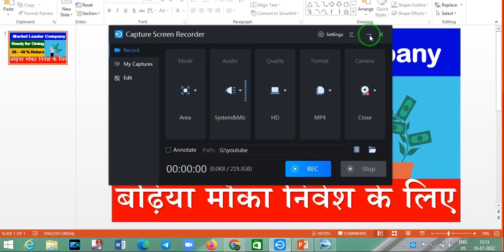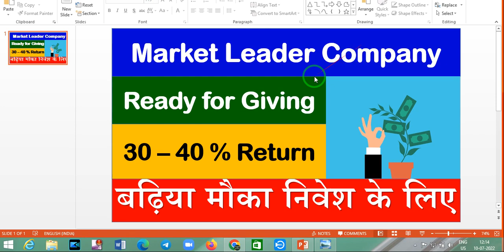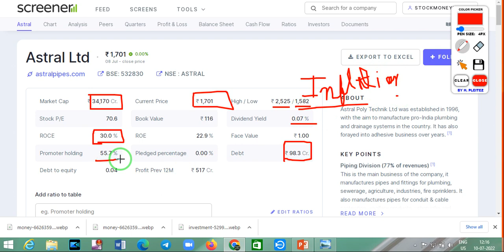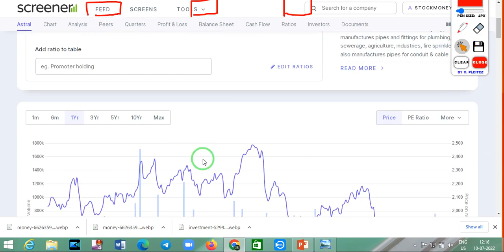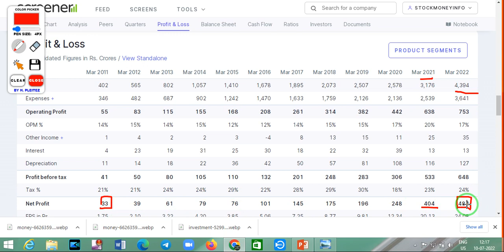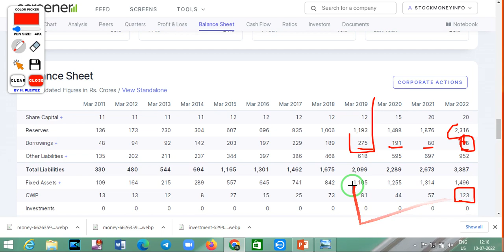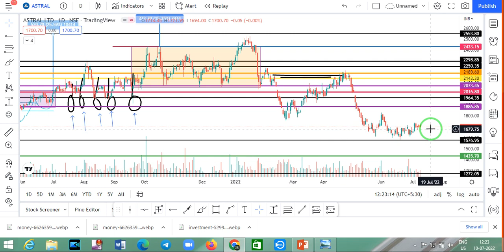Market Leader Company Ready for Giving 30 - 40 percent Return | Multibagger Stock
You Can Open Dmat Account with Best Brokers
Upstox:-